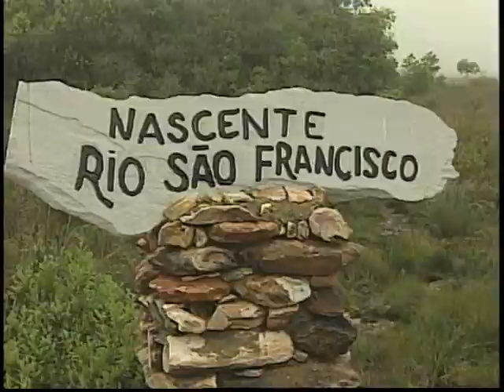Governo investe na integração do Rio São Francisco para superar seca no semi-árido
NBR Notícias - 21.02.12: Superar as diculdades da seca no semi-árido brasileiro sempre foi um desafio para o governo e para a população da região. Para melhorar as condições de vida das 12 milhões de pessoas que vivem por lá, o governo federal investe pesado no projeto de integração do Rio São Francisco.